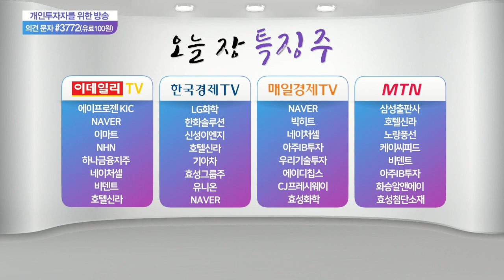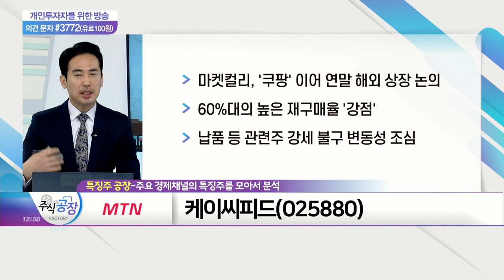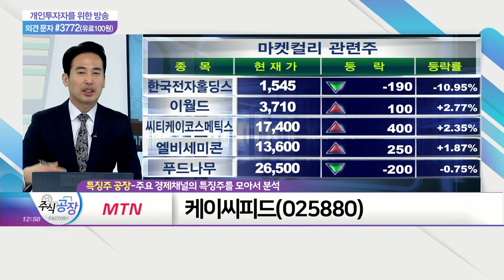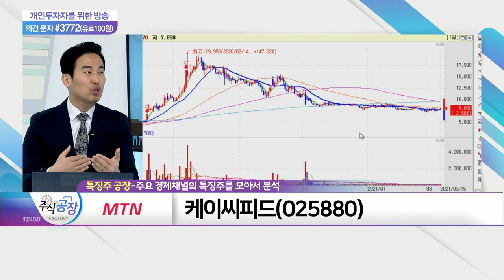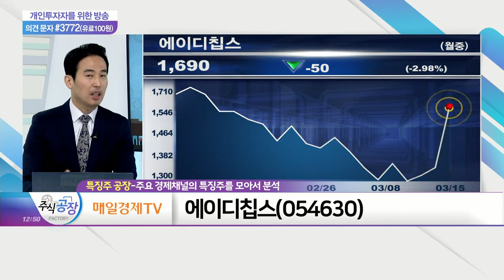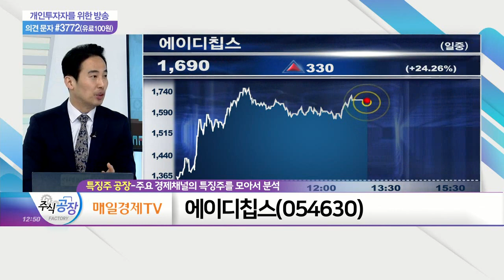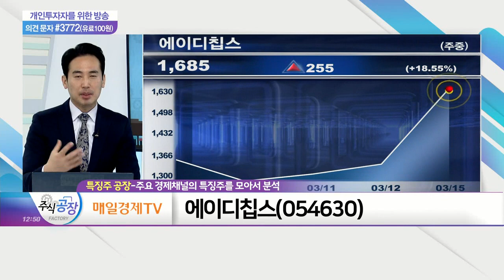하나금융지주(086790)·케이씨피드(025880)·에이디칩스(054630)_특징주 공장 (20210315)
- 美 국채금리 이어 국내 시중금리 '들썩'
- 1월 신규 가계대출 금리, 5개월 연속 상승세
- 안정적 예대마진 창출 따른 순익 개선 기대

케이씨피드(025880)
- 마켓컬리, '쿠팡' 이어 연말 해외 상장 논의
- 60%대의 높은 재구매율 '강점'
- 납품 등 관련주 강세 불구 변동성 조심

에이디칩스(054630)
- 삼성전자의 구글 자율주행 칩 설계 과제 수혜
- 반도체 선단 공정 증설 등 대규모 투자 지속
- 국내 유일 삼성 파운드리 사업 파트너